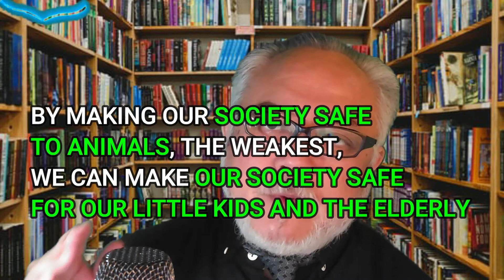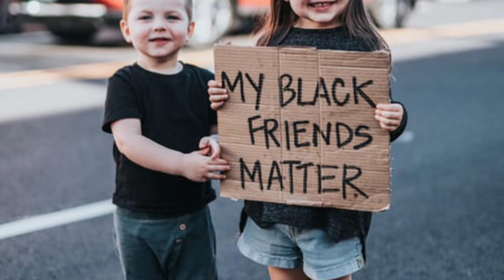TAKING ADOPTED DOGS BACK TO SHELTER: WHAT IS MISSING IN TODAY'S SOCIETY? 😡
Taking adopted dogs back to shelter: What is missing in today's society? This video answers the question of what is missing in todays society to take once adopted dog back to animal shelter.
INTERNATIONAL SOCIAL PATHOLOGY